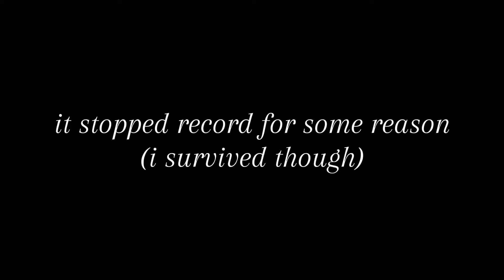Playing Catacombes until i die! (pt. 1?, Guts and blackpowder)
maybe pt 2?